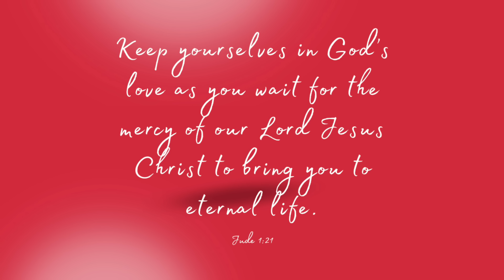God Is Covering You!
Hi Friends🌼

I pray this message blesses you if it's for you.

Much love
Alita🦋

To purchase my new book EXPLORING DREAMS FROM A BIBLICAL PERSPECTIVE click the following links:

Or you could deposit directly into my bank account:
ABSA Bank
Account type: Cheque account
Account name: MT MABHENA
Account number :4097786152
Universal branch code: 632005

I offer dream interpretation Zoom sessions where we meet as a group and interpret each other's dreams.